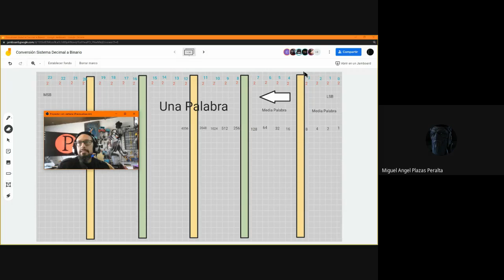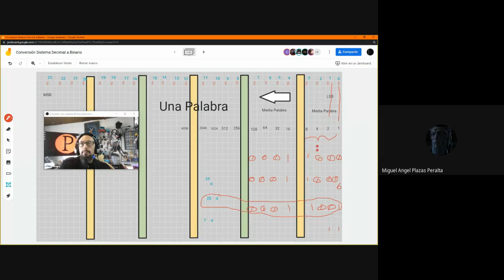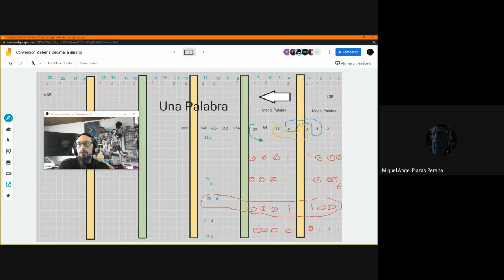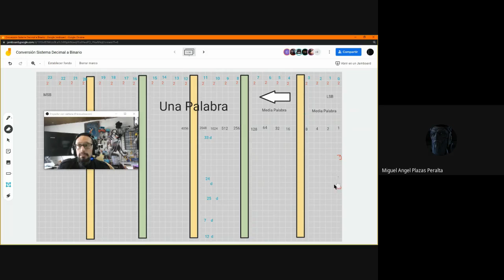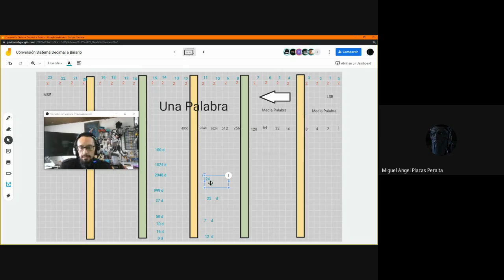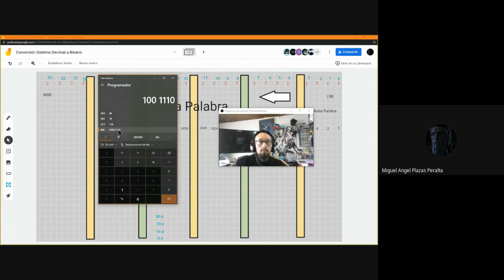SistemaBinarioExponenciación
Conversión de Decimal a Binario con exponentes